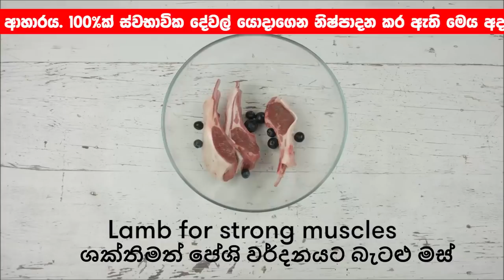මිනිස්සුන්ගේ උසට වැඩෙන රාක්ෂ මාළු අතර යුව රජු Redtail catfish | Pet Talk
Official dog food partner
Black Hawk

මේ Food ඔයාගේ සුරතලාට අනිවාර්යෙන් දෙන්න
දැන්ම Call එකක් ගන්න